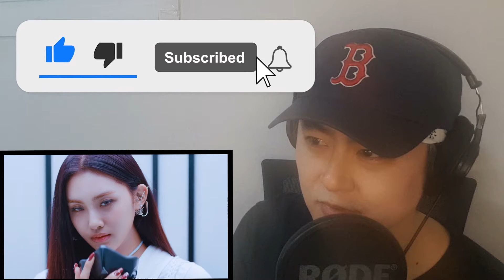Musician first time react to EVERGLOW (에버글로우) - FIRST MV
Rapper e4K first time react to EVERGLOW (에버글로우) - FIRST MV

Pls leave a comment for topic request!